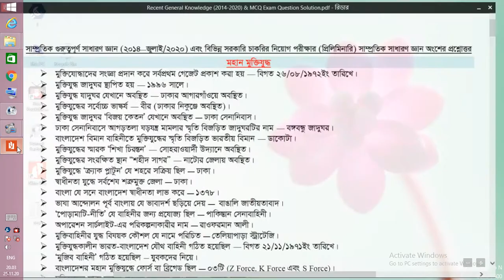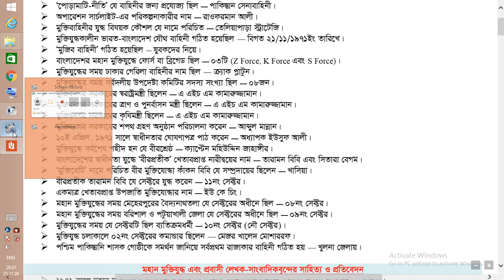MCQ-Bangladesh মুক্তিযুদ্ধ বিষয় Part -2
সরকারি চাকরির জন্য প্রস্তুতি